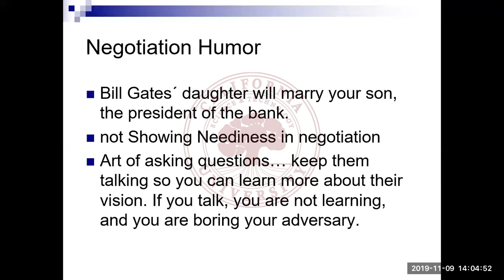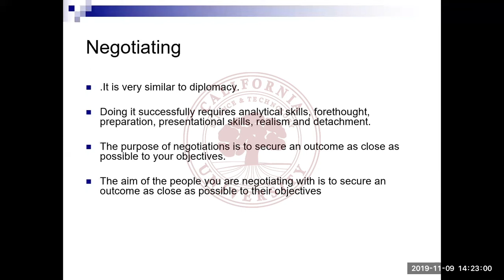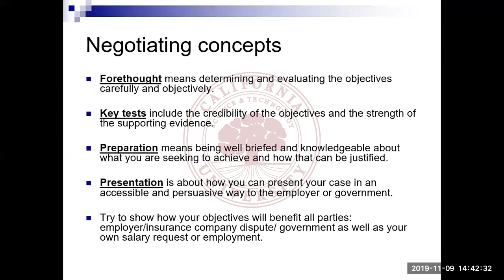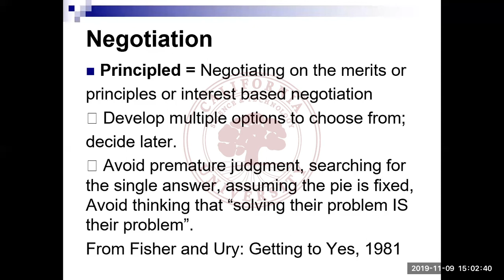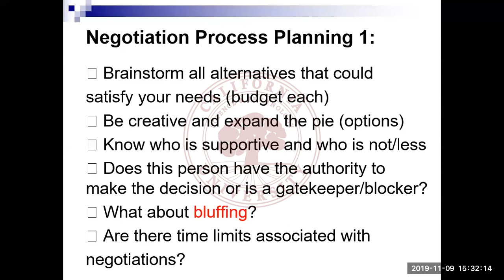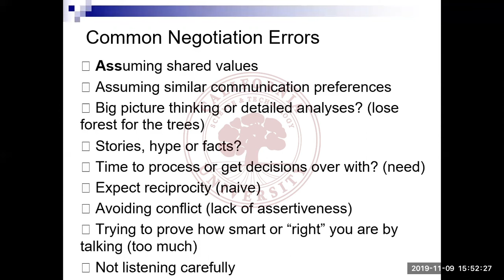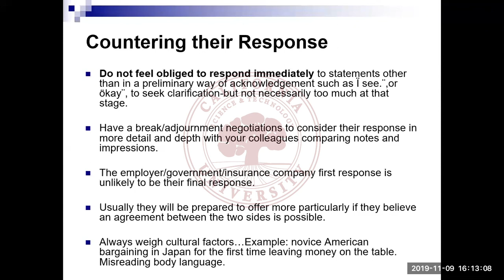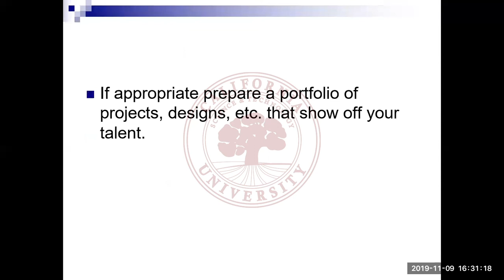Negotiation Workshop 11-9-2019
Very popular workshop at California Science and Technology University.